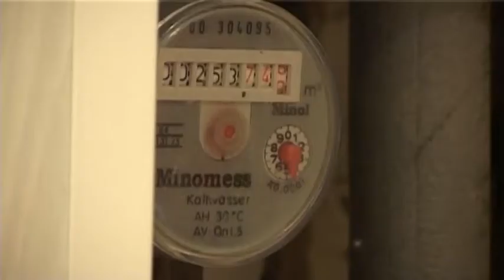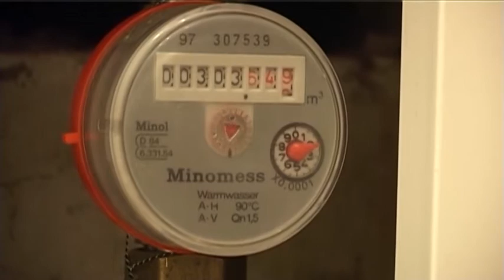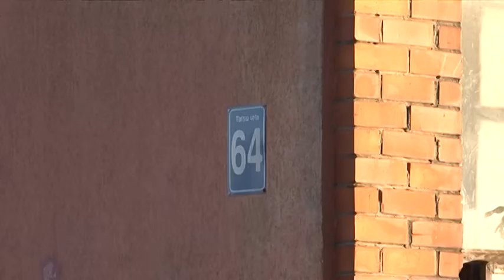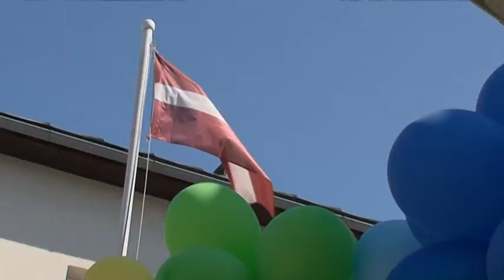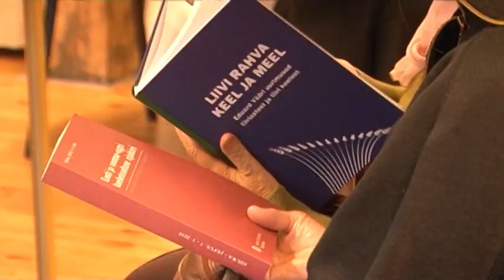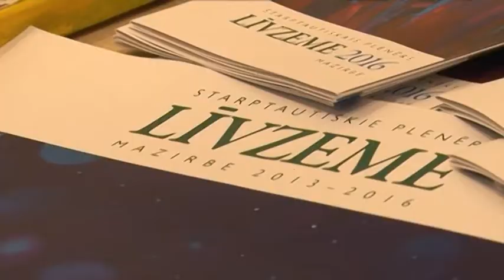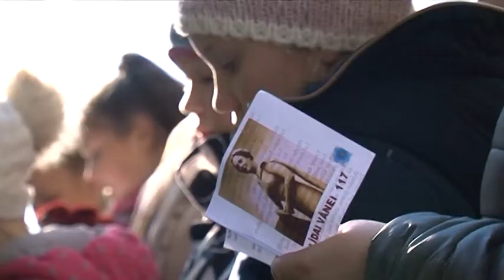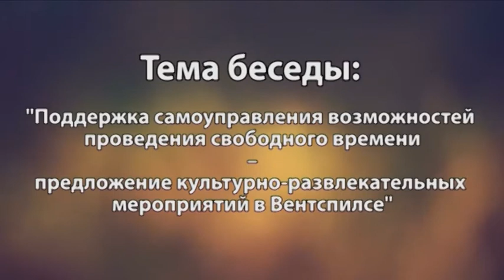Новости Вентспилса 14.10.2016